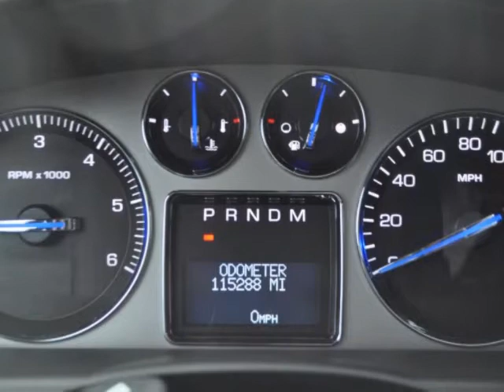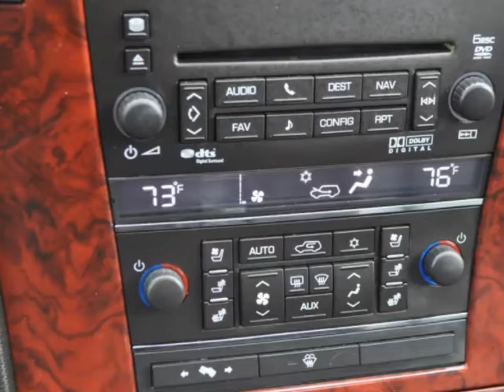2007 CADILLAC Escalade AWD 4dr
2007 Cadillac Escalade AWD 4 Door